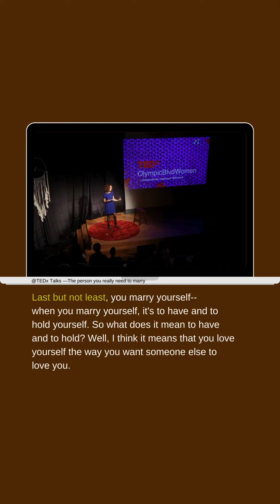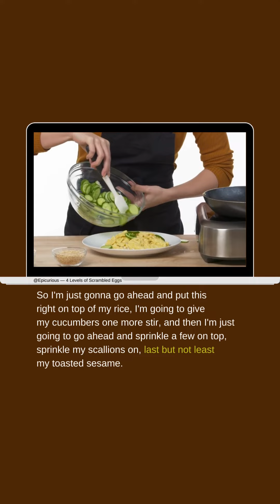last but not least